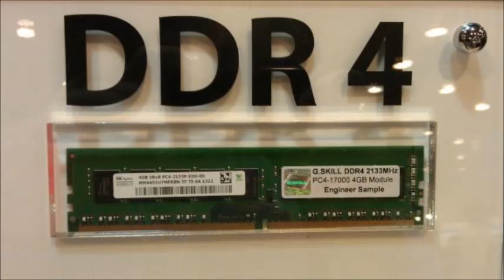DDR4 and X99 & 1090FX Chipsets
DDR4 and X99 & 1090FX and my thoughts.

Thanks